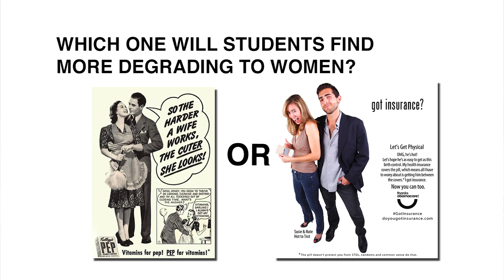Students call 'Thanks Obamacare' ad campaign 'sexist'